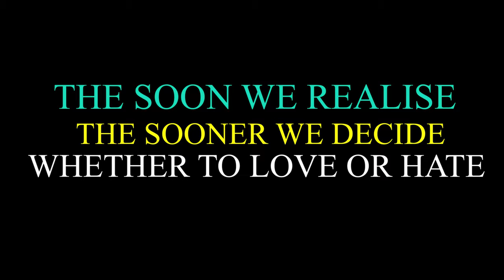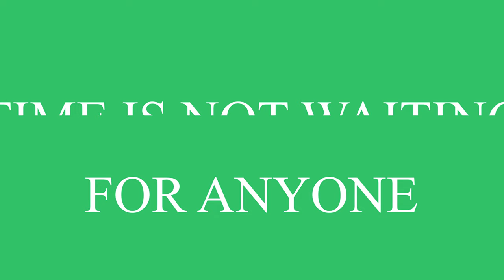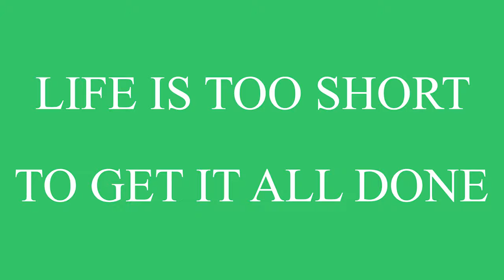TIME - PRS LIVE X UMESH MAHARJAN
TIME
PRS LIVE X UMESH MAHARJAN
VIDEO BY           RED.EYEFLIMS
PROD BY            UMESH MAHARJAN
CO PROD BY     PRSonthebeat
MIX/MASTER   PRSonthebeat
GUITARS BY     PRASANNA THAPA MAGAR